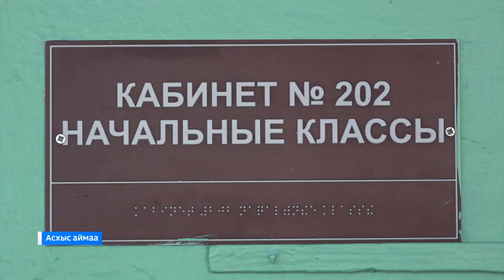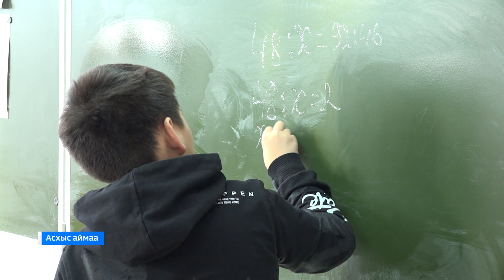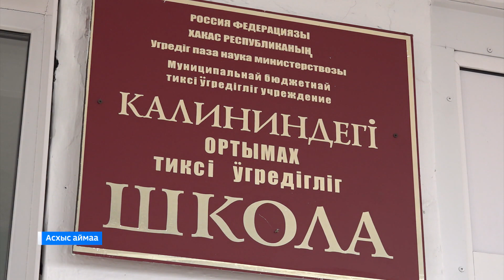В связи морозами в школах Аскизского района ввели дистанционное обучение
Неделя пасталганнан, тасхар хатыг соохтар турыбысты. Аны хоостыра  Асхыс аймаандагы  хай-пiрее школаларда  угредiг ондайлары алыс парган. Пуунгi кунде  9  школа угредiгнi ырахтын  апарча. Аннан пасхазында   пасталыг   класстар  ла  ибде  одырчалар.